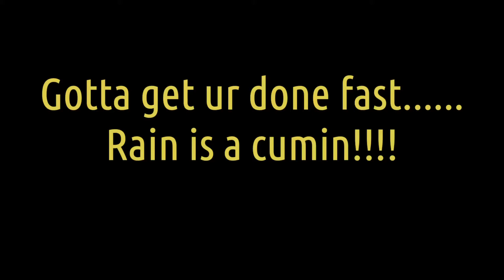Rain is a cumin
Short trip, got rained out!!